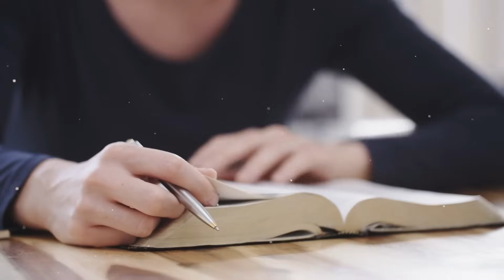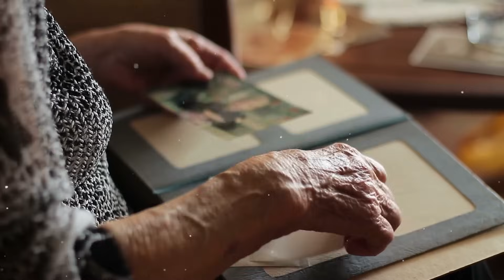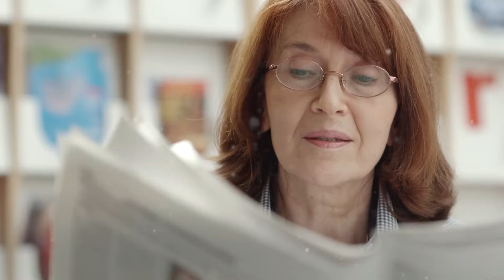Woman Found A Secret Room In Her Home After Her Grandmother’s Funeral, But When She Entered It..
It was the first days of June in the year two thousand and two. It was very hot in the city. It seemed that this courtyard had never seen so many children. There were kids of all ages running, jumping, and screaming with shrieking voices everywhere. Somewhere near the garages stood teenage boys, discussing Spartak's failed match. What had been shown on First TV the day before. On the playground loudly frolicking kids about five five seven years old. An older girl followed them with a businesslike look, constantly interfering in their children's games so that they did not offend each other. On the benches sat a group of kids, who looked like middle school students.